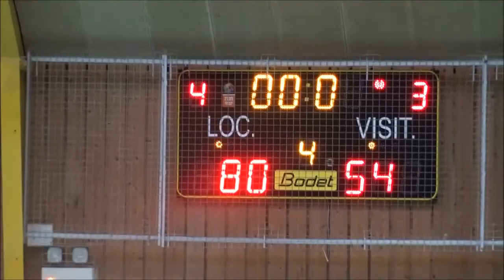CEP LORIENT N3 vs BRESSUIRE OCT 2017 résumé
Match de Nationale 3 entre la réserve du CEP LORIENT et l'équipe du REVEIL DE BRESSUIRE  Les cépistes  prirent leur temps avant de se mettre en marche , et les pendules à l'heure . Brisset sonnait creux , effet du coq des champs